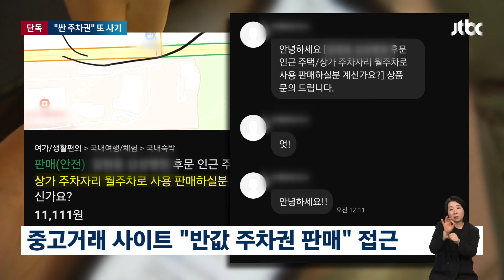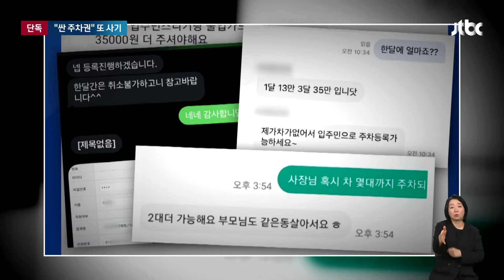[단독] 2번 유죄 받고도 또…"반값 주차권 판매합니다" 사기 / JTBC 뉴스룸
주차권을 팔겠다고 접근한 뒤 돈만 챙겨 사라진 '주차권 사기범'. 저희가 보도해 드린 적이 있었는데, 최근 또 똑같은 주차권 사기를 쳐 경찰 수사를 받고 있습니다. 그동안 두 차례 재판을 받았지만, 그때마다 법원은 비슷한 전과가 없고 반성하고 있다며 솜망방이 처벌을 내렸습니다.